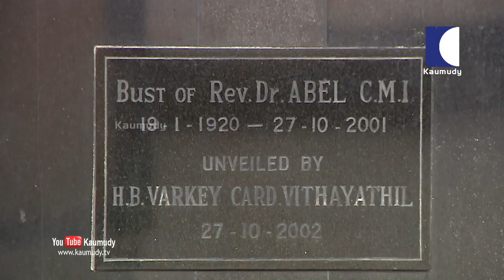The Big turning point in my life is Cochin Kalabhavan | Thesni Khan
Thesni Khan is a Malayalam television actress, theatre and film actress. Her debut was in 1988 through Daisy. She is a comedian and character actor. She is the product of famous institution Kalabhavan. She is best known for her roles as Kanyaka in Beautiful and Trivandrum Lodge which became "the talk of the town".